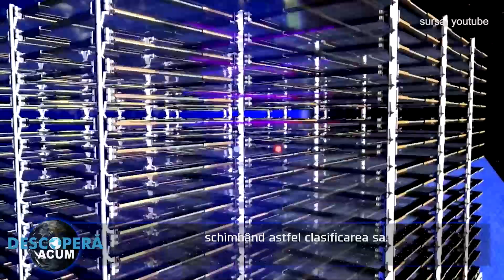O galaxie s-a dovedit a fi altceva dupa ce astronomii i-au observat nucleul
O echipă internațională de astronomi a descoperit o galaxie care și-a schimbat clasificarea datorită unei activități unice în interiorul nucleului său. Galaxia, numită PBC J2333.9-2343, a fost clasificată anterior ca fiind o radiogalaxie, dar noile cercetări au arătat altceva

PBC J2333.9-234, localizată la 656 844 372 ani-lumină depărtare, a fost clasificată drept o radiogalaxie gigantică, cu un diametru de patru milioane de ani-lumină și care are un blazar în centrul său. Un blazar este un nucleu galactic activ (AGN), cu un jet relativist (un jet care se deplasează cu o viteză apropiată de cea a luminii) îndreptat spre un observator. Blazarele sunt obiecte cu energie foarte ridicată și sunt considerate unele dintre cele mai puternice fenomene din Univers, potrivit Phys.org.

Cercetările au arătat că, în cazul acestei galaxii, jetul și-a schimbat drastic direcția, iar acum este îndreptat direct spre noi.

Un jet de blazar este format din particule elementare încărcate, cum ar fi electronii sau protonii, care se mișcă cu viteze apropiate vitezei luminii. Acestea se deplasează în cercuri în jurul unui câmp magnetic puternic, provocând emisia de radiații în întregul spectru electromagnetic. În cazul galaxiei PBC J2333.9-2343, se crede că jetul provine de la sau din apropierea găurii negre supermasive din centrul său.

În cazul în care jetul este îndreptat în direcția noastră, emisia este puternic intensificată și o poate depăși cu ușurință pe cea provenită din restul galaxiei. Acest lucru determină erupții de mare intensitate, mai puternice decât cele provenite de la alte radiogalaxii, schimbând astfel clasificarea sa.

Orientarea jeturilor față de noi determină modul în care este clasificată o galaxie. Atunci când două jeturi sunt îndreptate spre planul cerului, acestea sunt clasificate drept radiogalaxii.